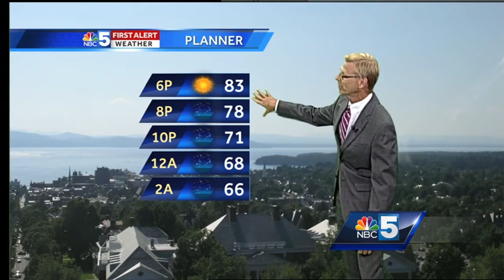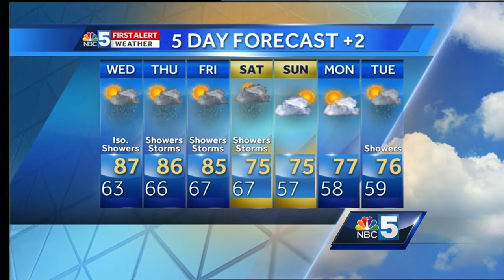Video: Tom Messner is looking at more warm weather. 8.1.17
Temps will rise into the 80s again Wednesday